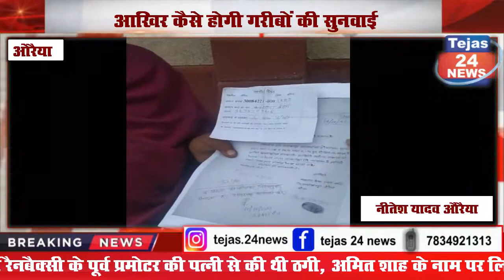आखिर कैसे होगी गरीबों की सुनवाई